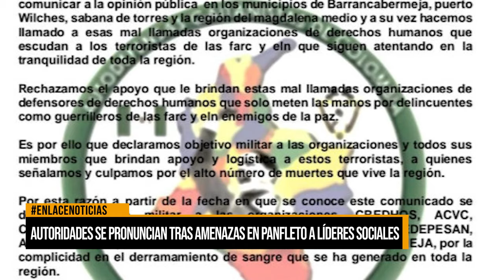Autoridades responden a amenazas del Clan del Golfo contra líderes sociales